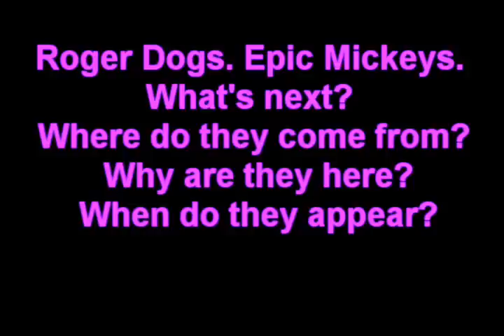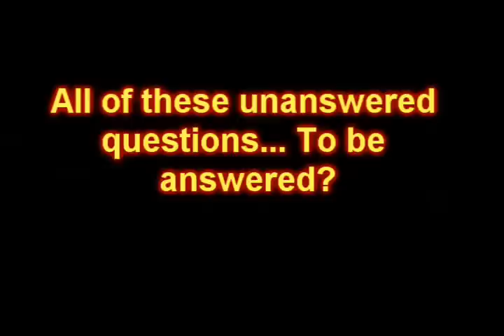Toontown Roger Dog - Unexplained Mysteries of Toontown Ep. 1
Toontown Roger Dog Epic Mickey Bots Hackers Nutty river

**10/25/09** BUSTED!! The original Roger Dog [AKA the Epic Mickey with speedchat plus] and his clones explained EVERYTHING at 9:13pm EST, late last night! You see, for 2 years a game called 'Epic Mickey' has been in the making. It has been top secret, and it is said to change Disney and Toontown FOREVER. Roger Dog is simply a character in the game, and Epic Mickey is the name of the game. So, the whole Roger Dog thing and Epic Mickey thing was a way of advertizing. But, obviously this is HUGE. It is said to change Toontown forever. There is actually only 1 Epic Mickey, who is also roger dog. He has many accounts, and he only wishes to inform is fellow toons about Toontowns' changes. He cares deeply about Toontown, and so, 'Epic Mickey' the new game coming out next fall, is HUGE. It may cause new playgrounds, cogs, even new ENEMIES. Toontown was also said to be destroyed on Halloween and put in a time freeze. Nothing would change... Everything would be the same... But now we know that Mickey's past is rising...  Search Epic Mickey for more information... But, Beware... This brings out Mickey's inner satan... ~ UMoTT Staff

[The Following was THOROUGHLY researched information!]

Question1 - What are they
Question2 - When do they appear
Question 3 - Why do they appear
Question 4 - How do they appear

Roger Dogs... First sighted on Feburary 1, 2007 in Toontown Central. They were in a stack, and in a position known as "Stuck position" or "Ballet Position."
Explanation 1 - That position is how Toons are designed. It shows their full bodies, [Head, Neck, Chest, Torso, Middle Section, Legs] When TTDevelopers design toons, that is the position they are in. But, when toons get stuck and have to log out, they are usually seen as a clone in this position, usually in the same spot the original toon logged out. But, Roger Dogs usually glitch INTO this position, then log out, but they appear that they are still there.

Theory 1 - Some people believe that Roger Dogs are BOTS. That is the most common theory. There are 4 kinds of bots
-Fishing Bots
-Toontask Bots
-Building Bots
-SHOW Bots
Roger Dogs are most likely just show bots. They like to work up everybody, and show off. They are related to the hackers of Club Penguin, or, "NINJAS." Show bots are real people, but they eventually log off, but it still looks like they are there. Show bots are planned out. It is not a random stuck glitch. Usually 3 - 6 people appear when it comes to show bots. They get into a certain formation, usually floating.

Theory 2 - Some also believe that Roger Dogs are moderators. Show bots usually appear in crowded districts, so do moderators. This theory has not been studied often.

Bots usually appear early in the morning, late at night, or even midnight.

**I DO NOT OWN THE X-FILES THEME**